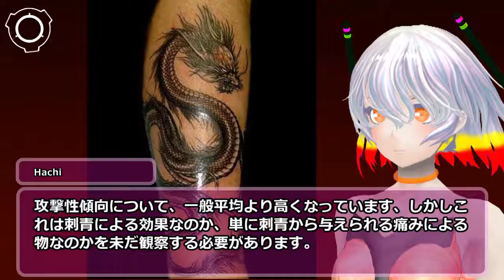SCP-021 - 皮龍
VOICE:AquesTalk シナリオ読込型VRoidビューワ HachiViewerPlus